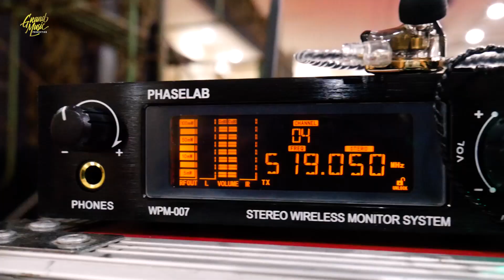GRAND MUSIC PRODUCTION PERSIAPAN LIVE DENNY CAK NAN DAN DC MUSIC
GRAND MUSIC PRODUCTION - MOJOSARI - MOJOKERTO : 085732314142